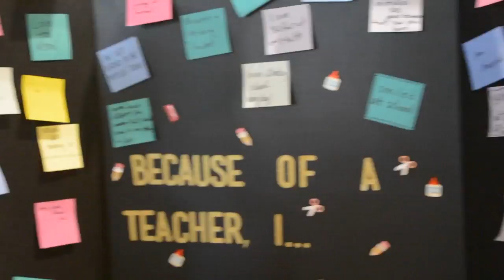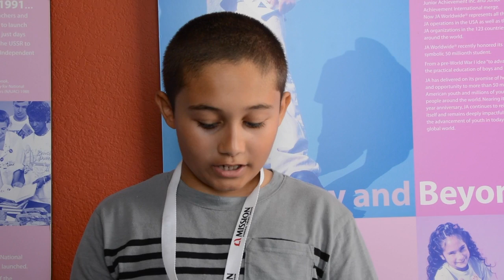fp camp wk 2 2019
This video is about fp camp wk 2 2019